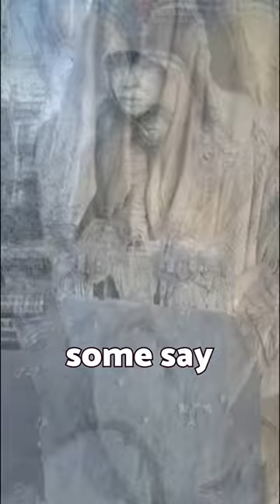They found a statue of an angel, a messenger of the apocalypse among the permafrost short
Quick News#short short World news